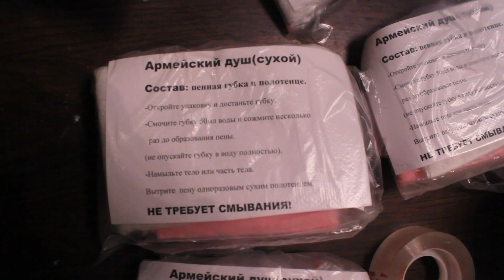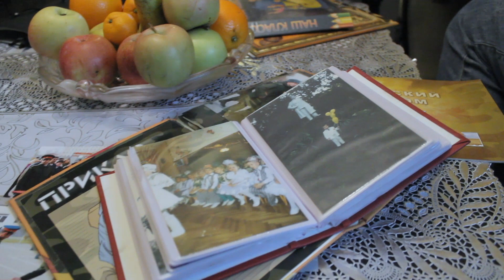Алена Головко рассказала, как решила делать окопные свечи и почему сын считает долгом участие в СВО